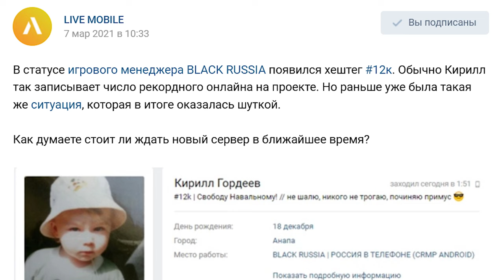НОВЫЙ 12 СЕРВЕР BLACK RUSSIA ДАТА ОТКРЫТИЯ В GTA CRMP ANDROID